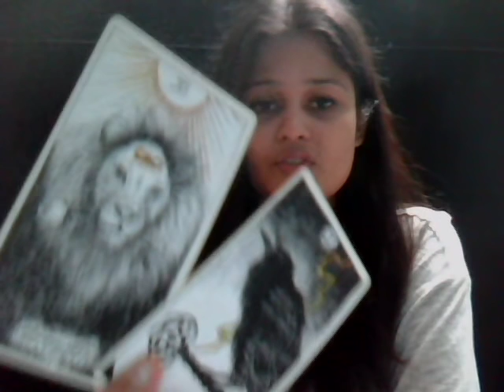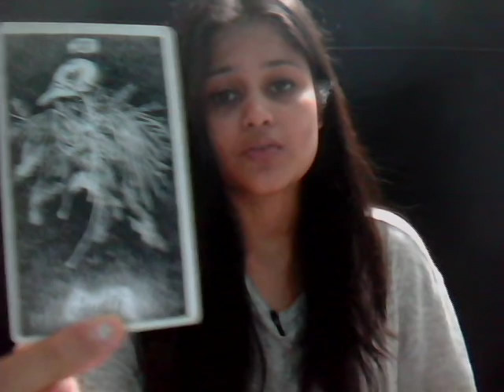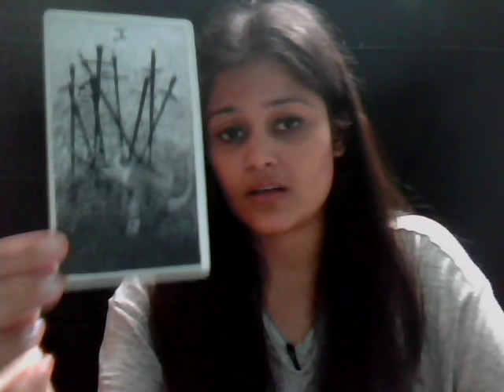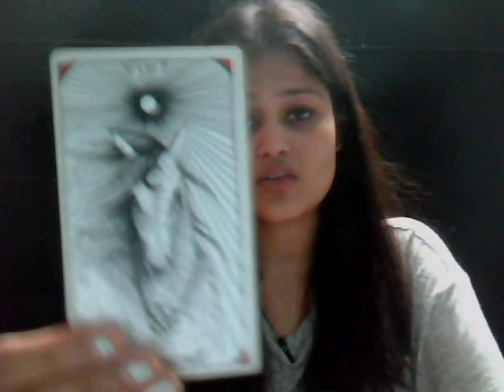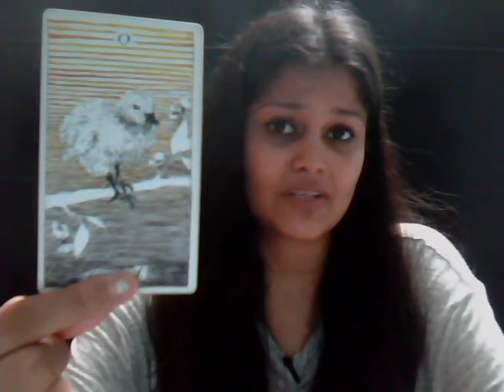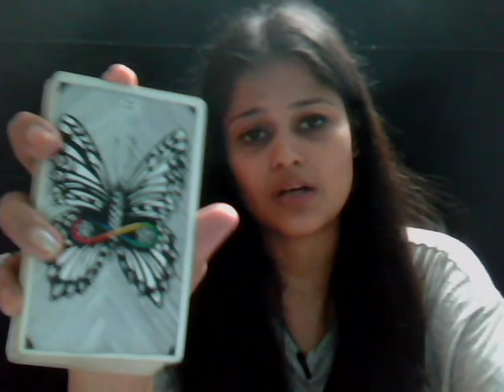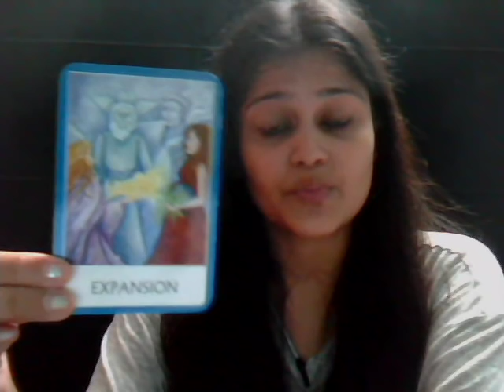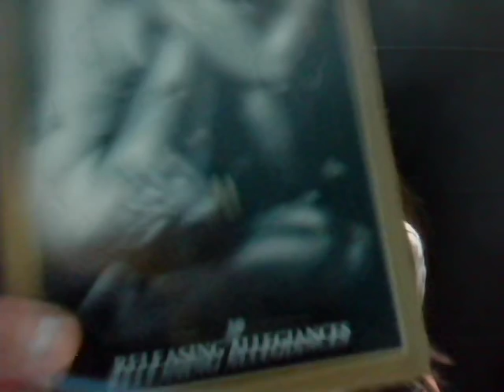SCORPIO *JUST DON'T BE FOOLISH* NOVEMBER 2018 TAROT READING